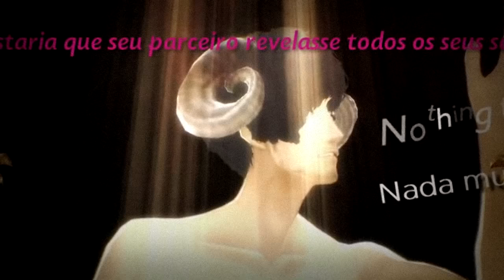Catherine: Full Body - Capítulo 03: Encurralado [Legendado PT-BR]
Neste episódio, Vincent continua sem entender bem por que não tem as memórias dos pesadelos depois que acorda, e após uma noite de núpcias com Catherine, recebe uma visita indesejada de Katherine, que ameaça descobrir tudo, deixando nosso protagonista completamente Encurralado.

Pegue sua taça de vinho, deixe as luzes bem baixinhas, e aprecie a experiência Full Body completamente Legendada em Português :)